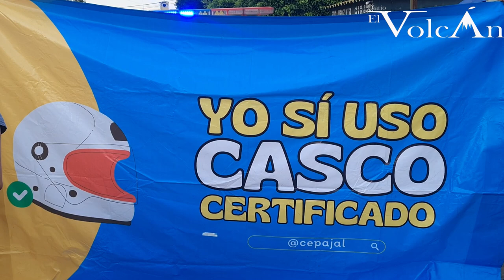Inician operativos de alcoholímetro y Casco Seguro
Arrancó en Plaza Las Fuentes el operativo de alcolimetría, para detectar personas que manejen y hayan tomado alguna bebidas embriagantes y estén en estado inconveniente, donde estos operativos buscan ser preventivos.